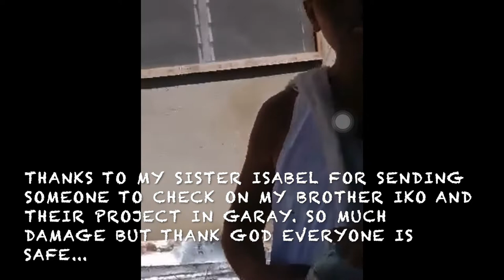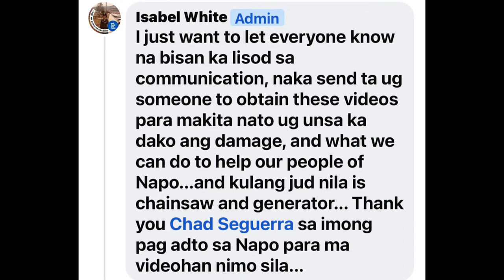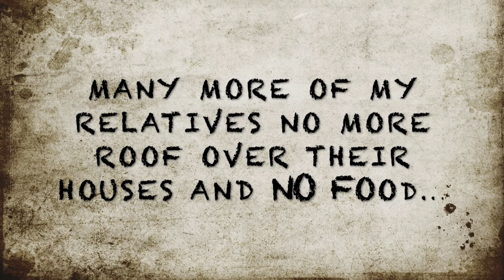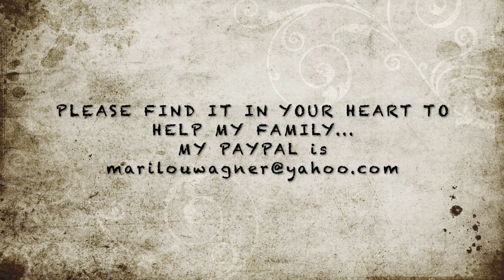TYPHOON ODETTE AFTERMATH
Welcome!

F🇵🇭 D🌵G🌻